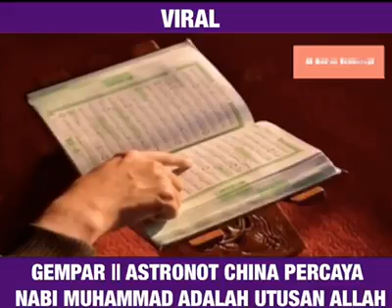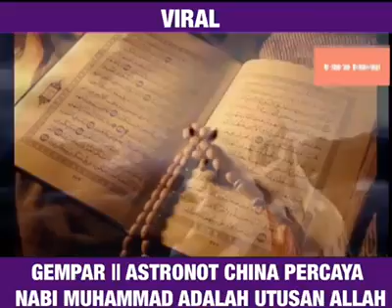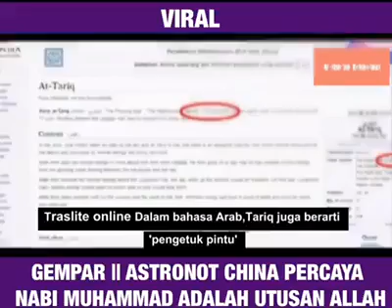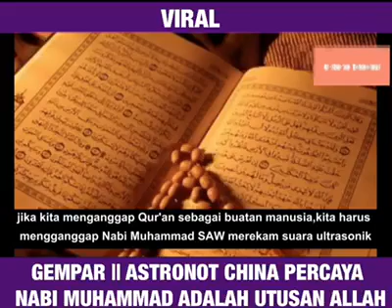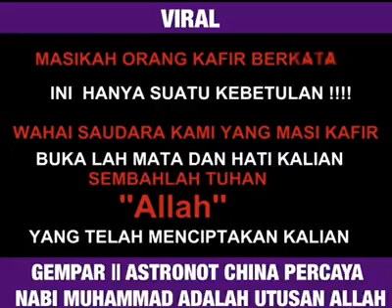GEMPAR...ASTRONOT China percaya NABI MUHAMMAD ADALAH UTUSAN ALLAH